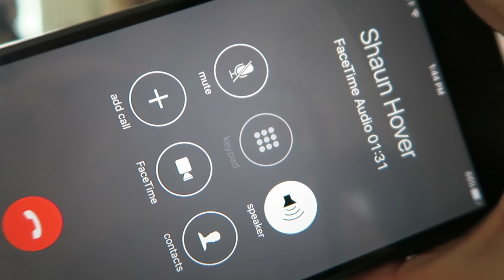Paris Vlog - Carly Cristman is engaged!!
Last week we went to Paris to celebrate Carly Cristman's engagement! It was a dream and we are SOOO excited for her and Cody to get married! This video is a vlog of their engagement photoshoot and her official video from that time will be out soon!

Follow our family on Instagram!

The Shaun Hover Reality Show on Snapchat!
ShaunHover

I have a snapchat too! Jess_Hover